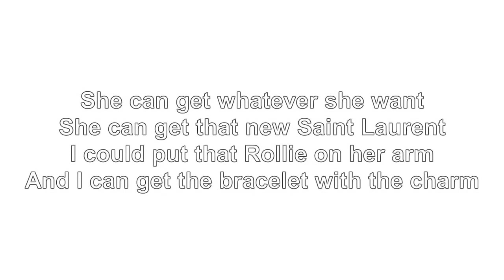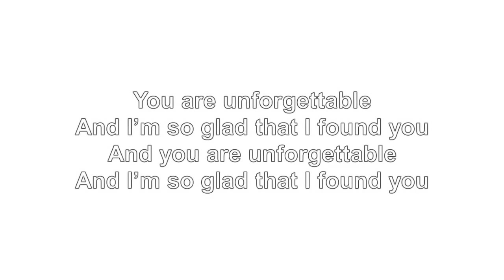Pnb Rock- Unforgetable lyrics ( I Found You) | Freestyle | Cocktail Music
Oh yeah

[Chorus]
I found you
Girl, I like being around you
Feel like Kanye, I'm Bound 2
Shawty, if you down, I'm down too
Yeah, I found you

[Verse]
High class, shawty so bad
Hella swag, she got all these bitches mad
She the type of girl a nigga wish he had
She the type that if you get her, you can brag
Little shawty got her own and I like that
Hit the mall, she ain't worried 'bout a price tag
She got all these niggas out here tryna wife that
And a lil' nigga tryna pipe that
She can get whatever she want
She can get that new Saint Laurent
I could put that Rollie on her arm
And I can get the bracelet with the charm
[Chorus]
I found you

[Bridge]
You are unforgettable
And I'm so glad that I found you
And you are unforgettable

[Chorus]
I found you

Cocktail Music